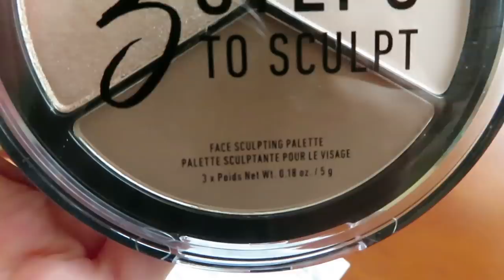ЧТО Я ПОДАРИЛА САМА СЕБЕ НА ДЕНЬ РОЖДЕНИЕ ?? VLOG Ayka Emilly